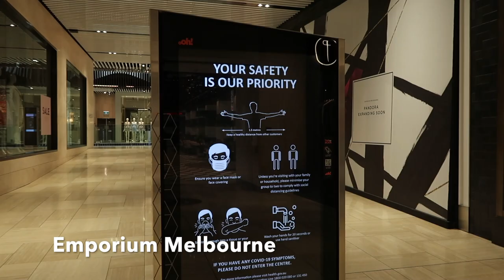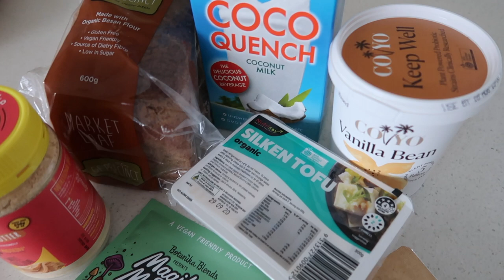MASKS IN MELBOURNE + HOW I'M STAYING POSITIVE | Chelsea in the City #18